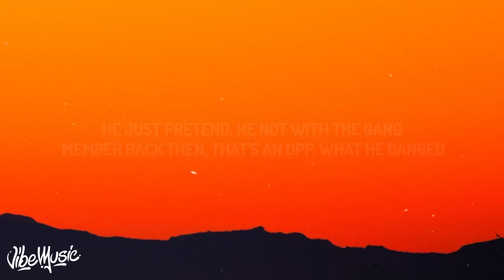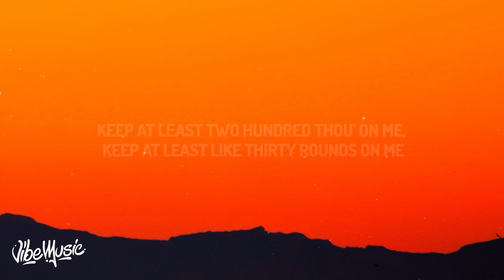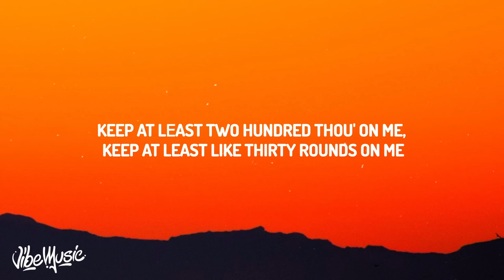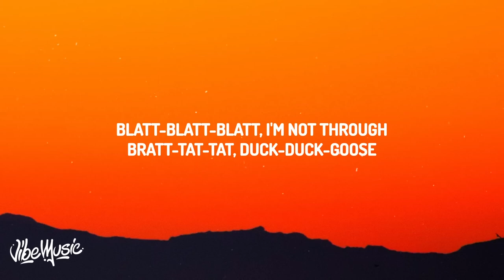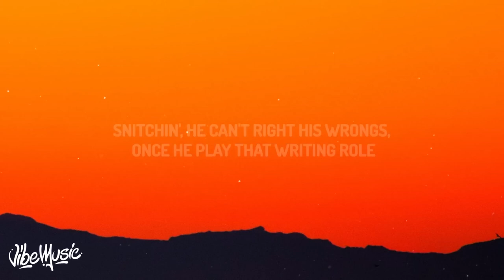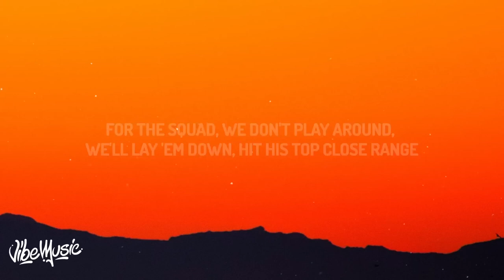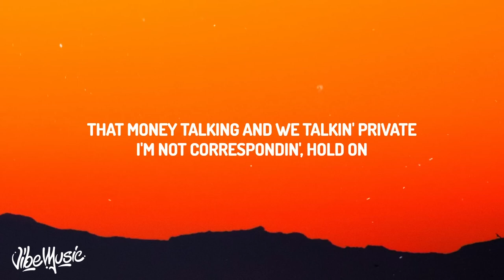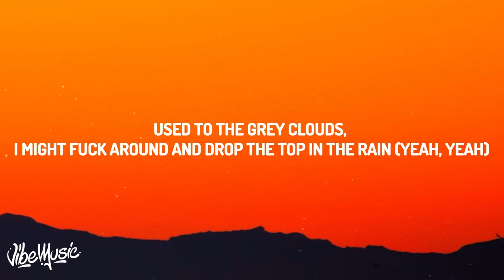[ 1 HOUR ] Polo G, Lil Wayne - GANG GANG (Lyrics)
[ 1 HOUR ] Polo G, Lil Wayne - GANG GANG (Lyrics)[ 1 HOUR ] Polo G, Lil Wayne - GANG GANG (Lyrics)Polo G, Lil Wayne - GANG GANG Lyrics_R_R